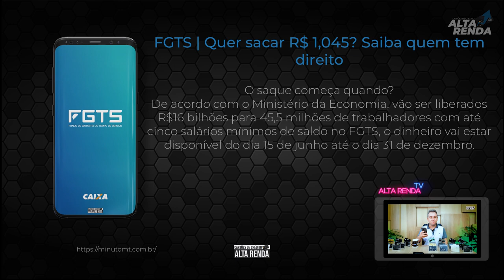💳FGTS EMERGENCIAL | R$ 1.045, você tem direito deste valor, começa a ser pago agora.Saiba tudo aqui.